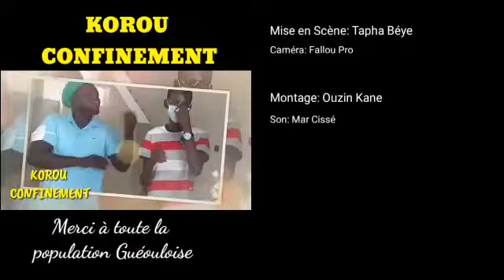Koorou confinement épisode 16